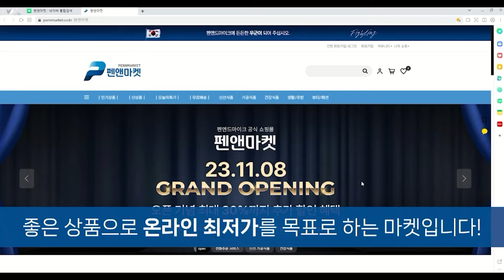문재인은 본받고 싶어할지도? 김정은의 한심한 보여주기 쇼 / 송원재 (송원재TV대표) [굿대 초대석]